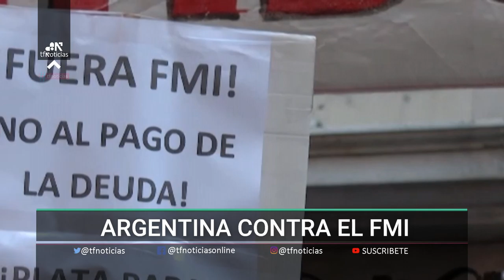ARGENTINA se manifiesta contra el FMI